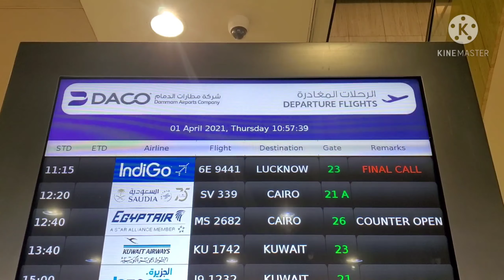Dammam to Manila philippines Flight April 1,2021 UPDATE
Dammam to Manila flight Update

Dammam flight Update

April 1,2021 Flight Dammam to Manila Update

buhay driver sa abroad

pitong gatang YouTube channel